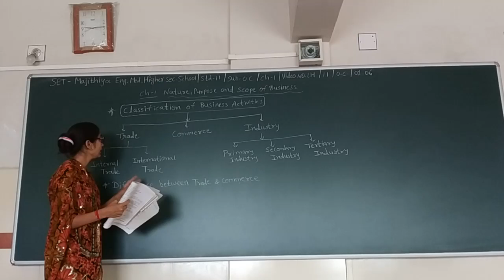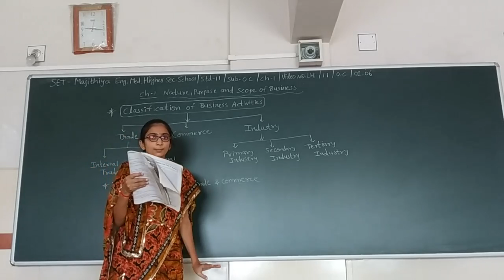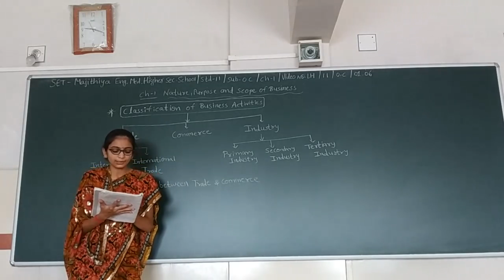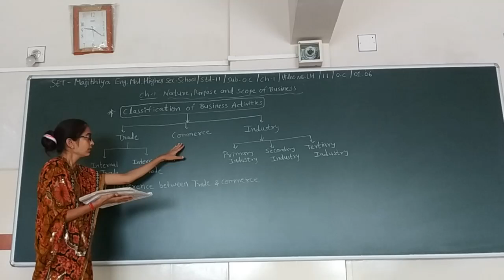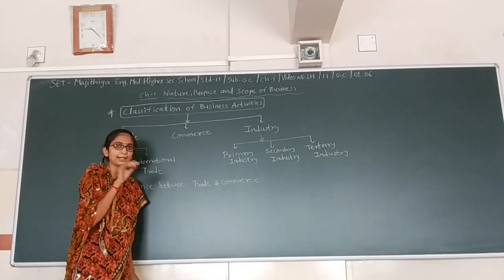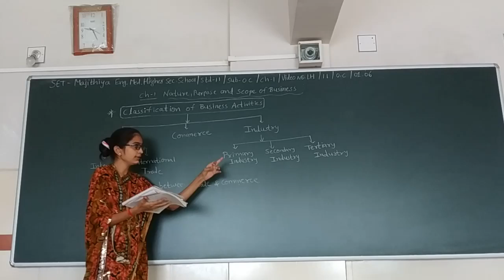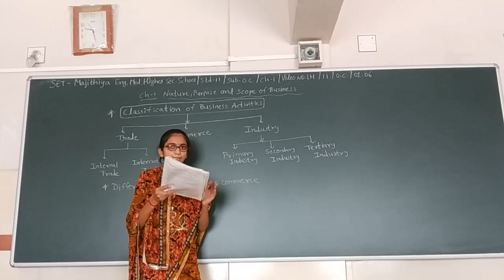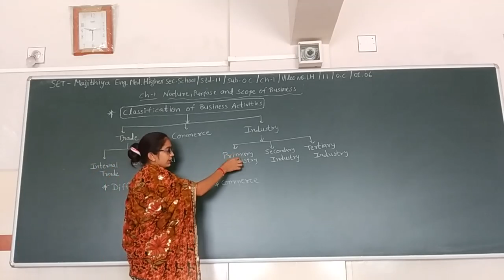SET - LH/11/OC/01.06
SET - MAJITHIA ENG. MED. HIGHER SEC. SCHOOL - STD. – 11 – SUBJECT  - OC – CHAPTER - 01.06